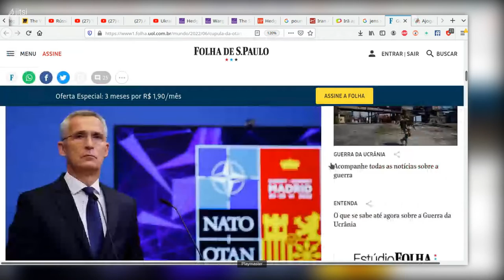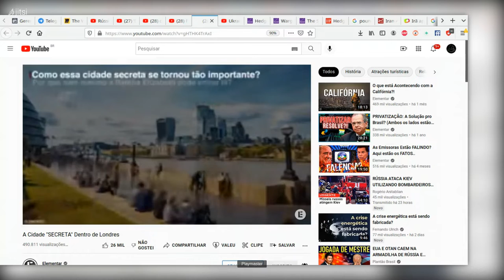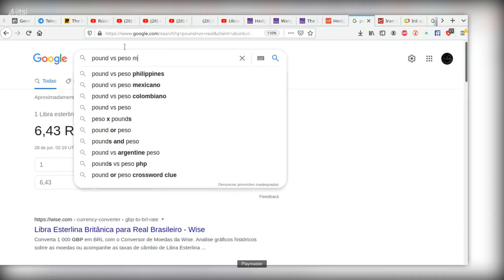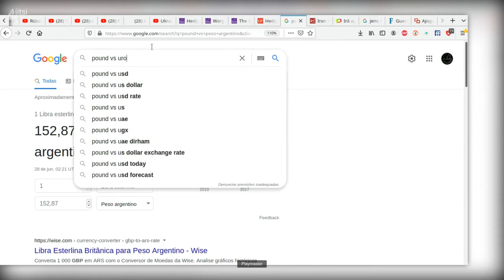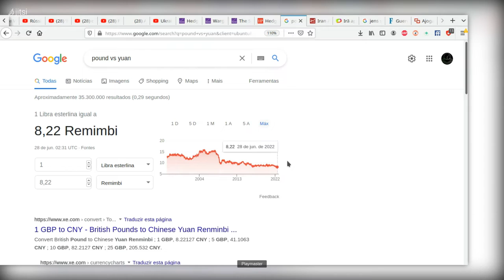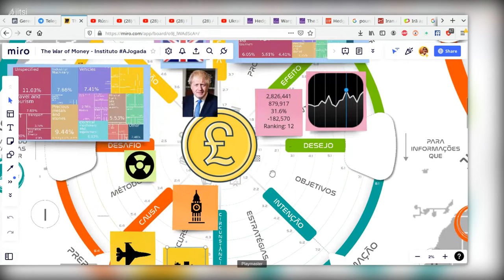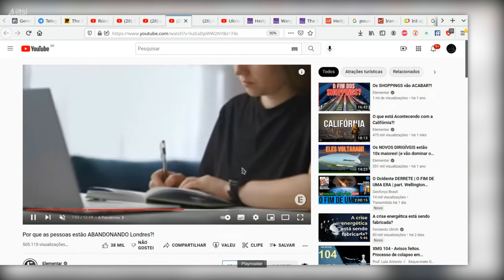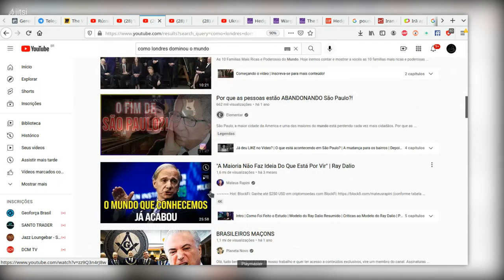6. Por que Londres está perdendo importância e outras notícias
O que faz de um lugar centro do mundo?

Hedge é o nome da estratégia de gestão de incertezas que fez o Reino Unido sobreviver a séculos de incertezas e ser por muito tempo considerado uma fortaleza bancária e centro do mundo capitalista. Entenda um pouco sobre esse jogo e por que não está mais dando certo.